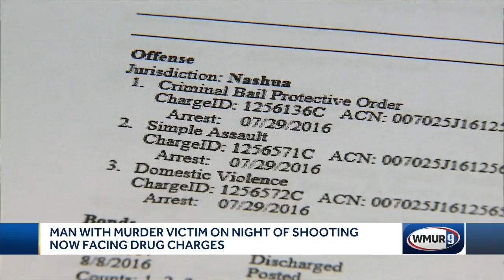Shooting victim's boyfriend faces drug charges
The boyfriend of a woman who was shot and killed over the weekend in Manchester has been arrested.